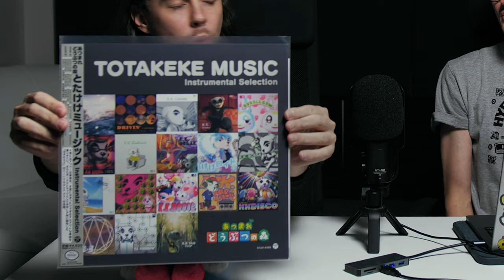Kiedy Sega Mega Drive wpłynęła na rynek muzyczny - Słuchaj gier #82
Co sprawiło, że pomimo ograniczeń oraz skomplikowanego procesu implementacji audio pokochaliśmy dźwięki konsoli Sega Mega Drive? Czy była to zasługa dwóch chipów, które wdrożyły modulację częstotliwości, a może po prostu dobrego sprzętu ze świetną biblioteką gier na pokładzie?

0:00​​ Czego ostatnio słuchaliśmy?
14:49 Kiedy Sega Mega Drive wpłynęła na rynek muzyczny
45:56 Ulubione tytuły pod względem muzyki

Czego ostatnio słuchaliśmy?

► Tenchu: Stealth Assassins
► Totakeke Music Instrumental Selection
► wipE'out'' - The Zero Gravity
► The Scheme

Grafika okładki: James Turner